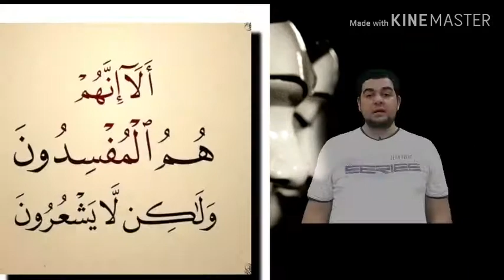تفسير سورة البقرة-١٢: ألا إنهم هم المفسدون ولكن لا يشعرون..تأملات و خواطر الشيخ الشعراوي ..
روائع البيان والتفسير:
قال أبو جعفر الطبري في تأويلها ما نصه:
وهذا القول من الله جل ثناؤه تكذيبٌ للمنافقين في دعواهم. إذا أمِروا بطاعة الله فيما أمرَهم الله به، ونُهوا عن معصية الله فيما نهاهم الله عنه، قالوا: إنما نحن مصلحون لا مفسدون، ونحن على رُشْدٍ وهُدًى - فيما أنكرتموه علينا - دونكم لا ضالُّون. فكذَّبهم الله عز وجل في ذلك من قيلِهم فقال: ألا إنهم هم المفسدون المخالفون أمرَ الله عز وجل، المتعدُّون حُدُودَه، الراكبون معصيتَه، التاركُون فروضَه، وهم لا يشعرون ولا يَدرُون أنهم كذلك - لا الذين يأمرونهم بالقسط من المؤمنين، وينهَوْنَهُم عن معاصي الله في أرضه من المسلمين. اهـ.

• وزاد في بيانها السعدي - رحمه الله - فقال:
فإنه لا أعظم فسادا ممن كفر بآيات الله، وصد عن سبيل الله، وخادع الله وأولياءه، ووالى المحاربين لله ورسوله، وزعم مع ذلك أن هذا إصلاح، فهل بعد هذا الفساد فساد؟" ولكن لا يعلمون علما ينفعهم، وإن كانوا قد علموا بذلك علما تقوم به عليهم حجة الله، وإنما كان العمل بالمعاصي في الأرض إفسادا، لأنه يتضمن فساد ما على وجه الأرض من الحبوب والثمار والأشجار، والنبات، بما يحصل فيها من الآفات بسبب المعاصي، ولأن الإصلاح في الأرض أن تعمر بطاعة الله والإيمان به، لهذا خلق الله الخلق، وأسكنهم في الأرض، وأدر لهم الأرزاق، ليستعينوا بها على طاعته وعبادته، فإذا عمل فيها بضده، كان سعياً فيها بالفساد فيها، وإخراباً لها عما خلقت له.

• وقال ابن كثير في تفسيره:
ألا إن هذا الذي يعتمدونه ويزعمون أنه إصلاح هو عين الفساد، ولكن من جهلهم لا يشعرون بكونه فسادًا.